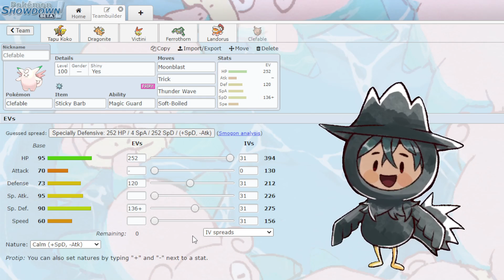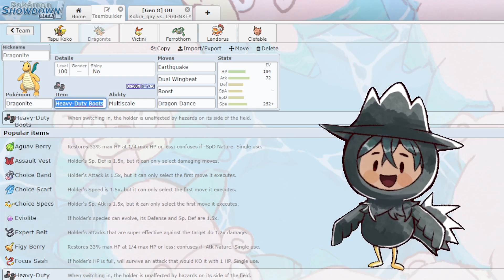TAPU KOKO CON PAZ MENTAL SWEEPEA HERMOSO! Pokémon Showdown OU SWORD/SHIELD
Tapu Koko @ Heavy-Duty Boots
EVs: 4 Def / 252 SpA / 252 Spe
Timid Nature
IVs: 0 Atk
- Thunderbolt
- Dazzling Gleam
- Roost
- Calm Mind

Dragonite @ Heavy-Duty Boots
Ability: Multiscale
EVs: 184 HP / 72 Atk / 252 Spe
Jolly Nature
- Earthquake
- Dual Wingbeat
- Roost
- Dragon Dance

Victini @ Heavy-Duty Boots
Ability: Victory Star
EVs: 252 Atk / 4 Def / 252 Spe
Jolly Nature
- V-create
- Bolt Strike
- U-turn
- Encore

Ferrothorn @ Rocky Helmet
EVs: 248 HP / 248 Def / 12 SpD
Relaxed Nature
IVs: 0 Spe
- Leech Seed
- Knock Off
- Spikes
- Gyro Ball

Landorus-Therian (M) @ Leftovers
Ability: Intimidate
EVs: 252 HP / 56 Def / 200 SpD
Relaxed Nature
IVs: 29 Spe
- Earthquake
- Toxic
- Stealth Rock
- U-turn

Clefable @ Sticky Barb
Ability: Magic Guard
Shiny: Yes
EVs: 252 HP / 120 Def / 136 SpD
Calm Nature
IVs: 0 Atk
- Moonblast
- Trick
- Thunder Wave
- Soft-Boiled